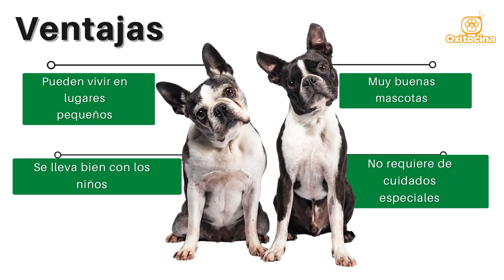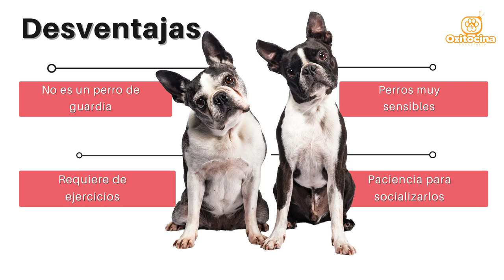BOSTON TERRIER: VENTAJAS Y DESVENTAJAS DE TENER UNO.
Hola amigos, sean bienvenidos. El día de hoy estaremos conociendo al que es llamado el caballero de América, un perro que a inicios del siglo 20 estuvo en la cima de la popularidad y que, aunque ha bajado con los años se sigue manteniendo. De que puede vivir en la ciudad y es un excelente perro de compañía muchos lo saben, pero también conoceremos más sobre algunos datos como que no es un buen perro de guardia.